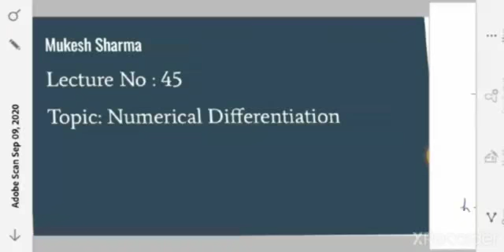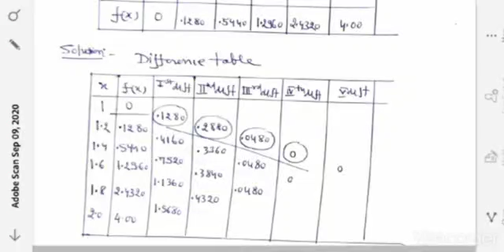B.Sc.III Paper III Unit II Numerical Differentiation By Dr. Mukesh Sharma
B.Sc.III Dr. Mukesh Sharma